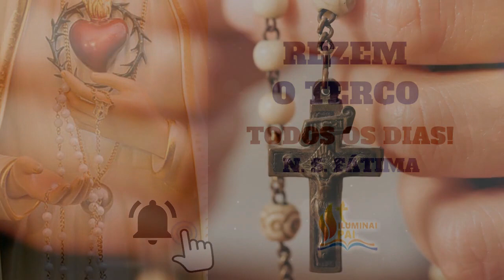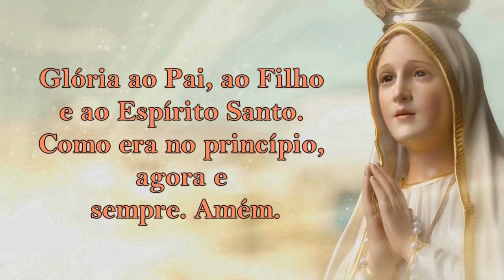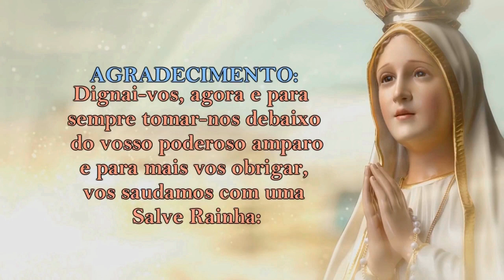20/05/2021 ORAÇÃO do TERÇO - Mistérios Luminosos - Quintas-feiras